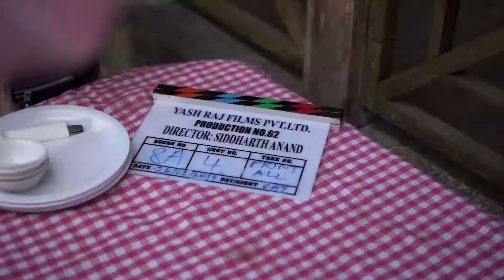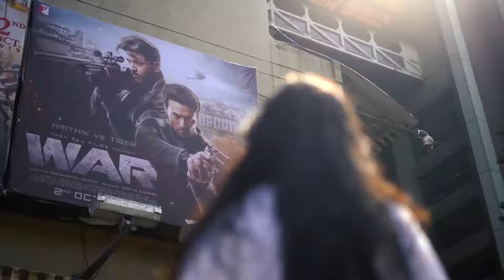making of war || Hrithik Roshan entry scene|| Tiger shroff